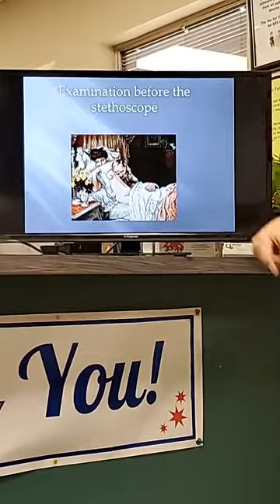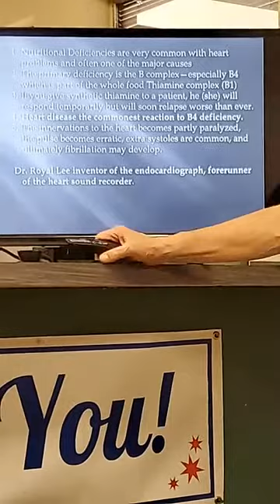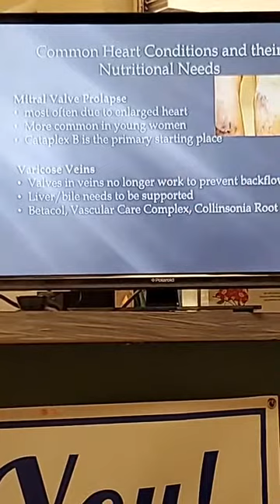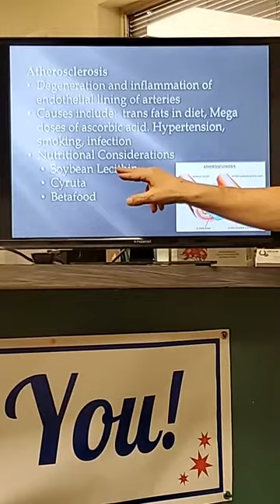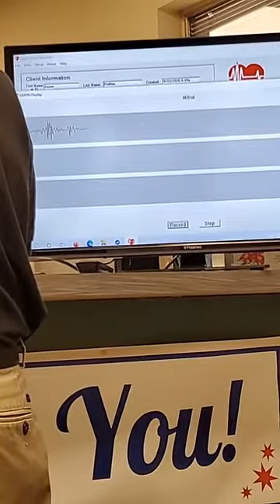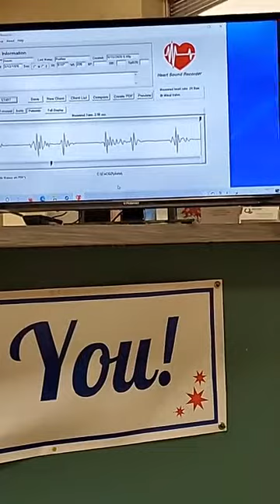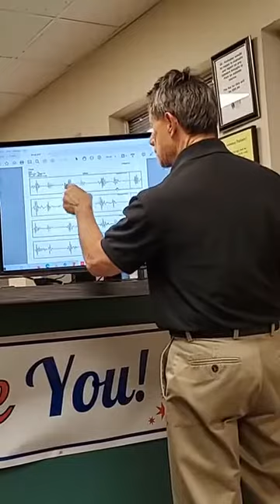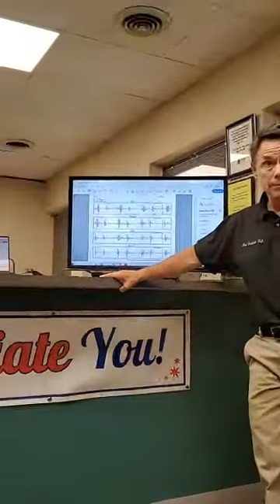Holistic Cardiology; Functional Medicine, Chiropractic & Nutrition